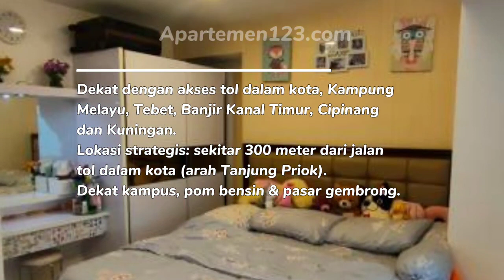Apartemen Bassura City Tipe Studio / 1 / 2 / 3 BR Fully Furnished / Unfurnished - Sewa Harga Murah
Sewa apartemen Jakarta Timur - Bassura City